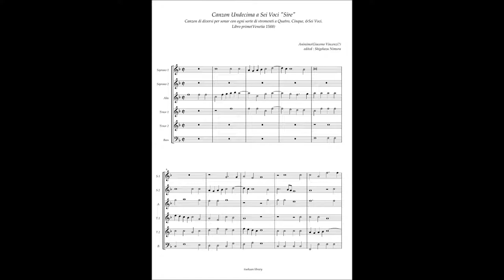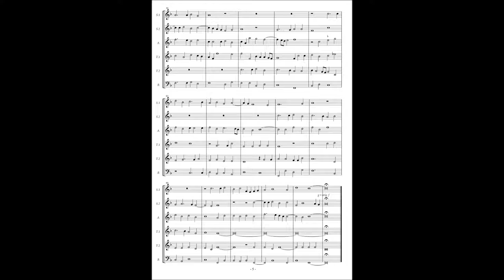Canzon di diversi per sonar(1588) Canzon 11 à6 "Sire"(Anonimo)